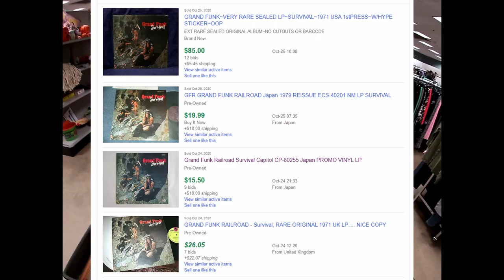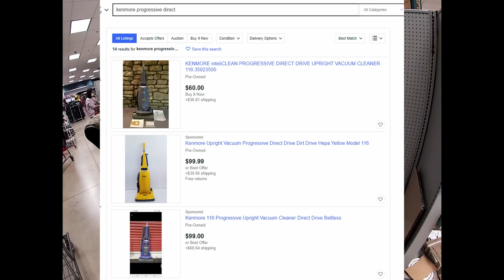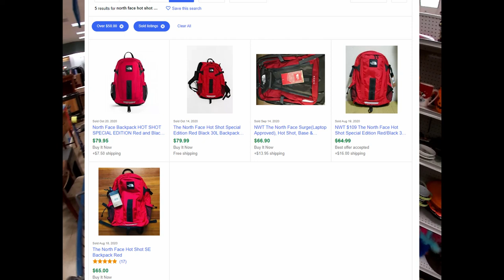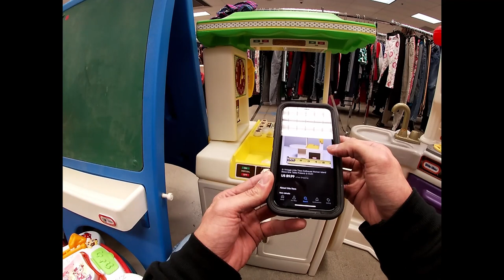Thrift Run - ONE HOUR LEFT TILL CLOSE. Can I Source Inventory to Resell on eBay?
Video audio is all jacked up in the first 30 seconds because GOD HATES ME but lets go thrifting anyway! One hour till the store closes and ALL the resellers have picked through the entire store. Think there's any meat left on the bone?